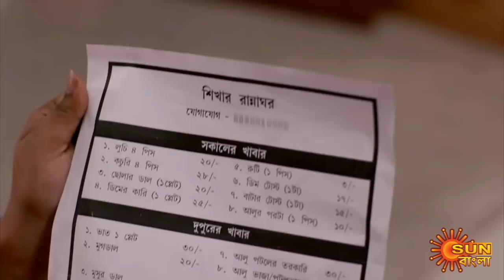Agnishikha - Full Episode | 28 March 2021 | Sun Bangla TV Serial | Bengali Serial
Agnishika: Sikha is an innocent naïve tribal girl, who is the Star of her village Baghshundi. Sikha has respect for her traditions. Vikram visits Shikha’s village and unknowingly participates in some rituals with her, which according to her tribe is a marriage ceremony. So when Shikha’s community goes back to Bikram to ask him to accept her as his wife, Bikram denies the same because he was totally unaware of the whole scenario